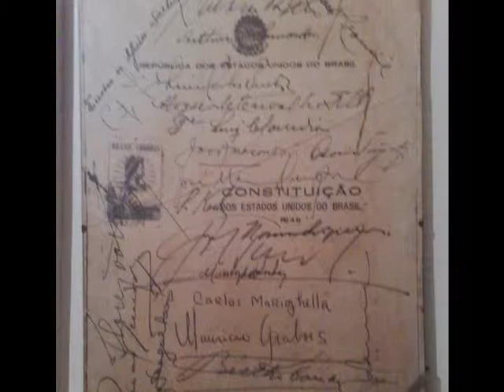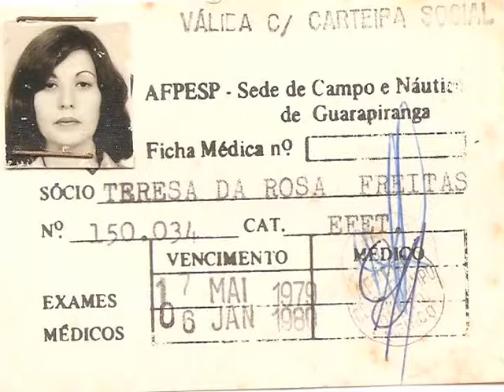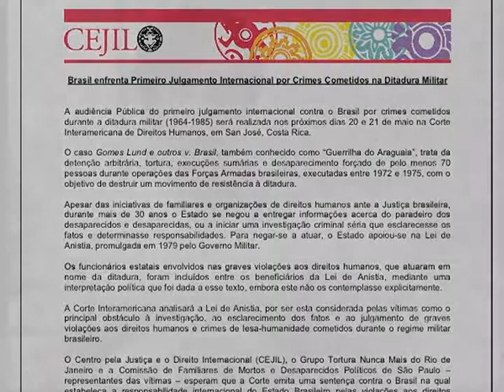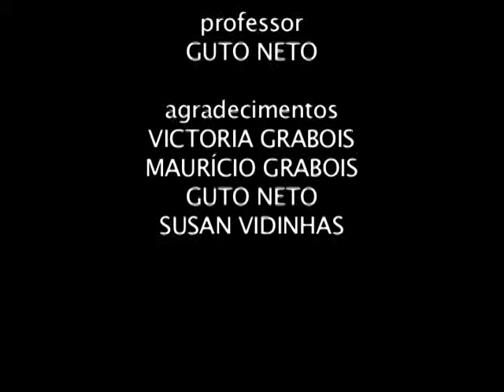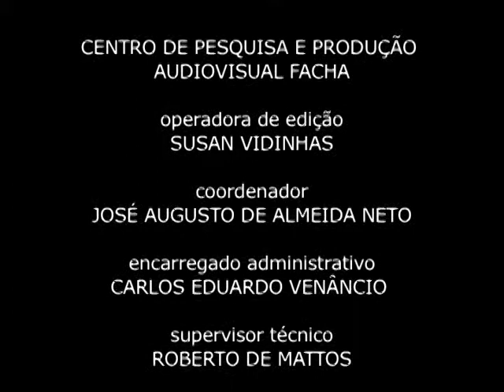A Luta de Victoria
Depoimento de Victória Grabois sobre a história do Brasil a partir da vivência de sua família, cujos pai, irmão e marido foram mortos na Guerrilha do Araguaia e são considerados desaparecidos políticos até hoje